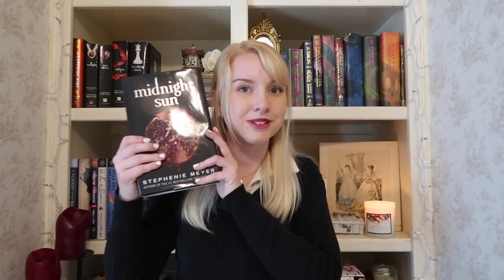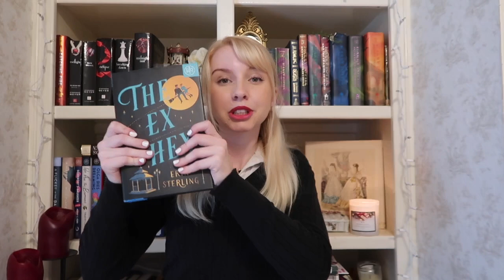My favorite clothing & books of 2021 🎉📚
Anne of Green Gables

Midnight Sun

Little Women

Jo & Laurie

The Invisible Life of Addie La Rue

The Nature of Witches

clothing links

brown trousers

plaid pants (not the same but similar)

plaid mini skirt

Mary Jane shoes

(found this used one on postmark if anyone is interested)